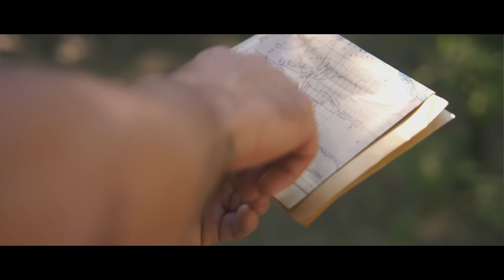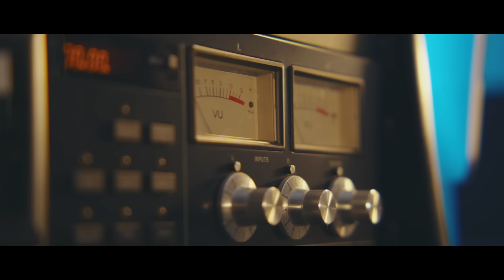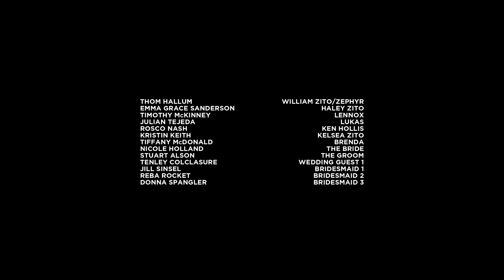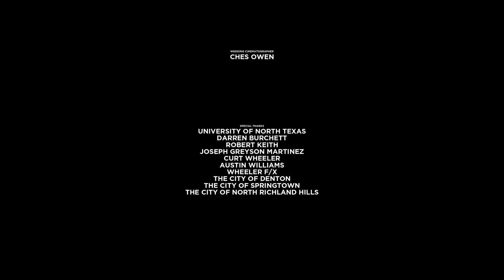METEORO: Primer Impacto | Pelicula Completa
Un científico corre el reloj en un intento de salvar la Tierra de una serie de ataques de meteoritos mortales.